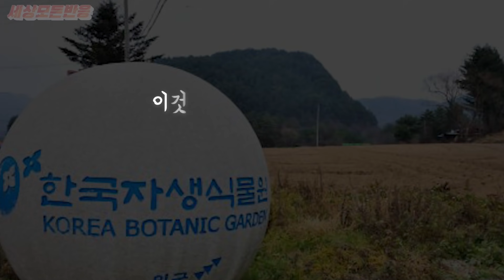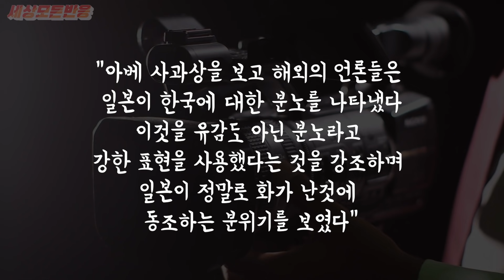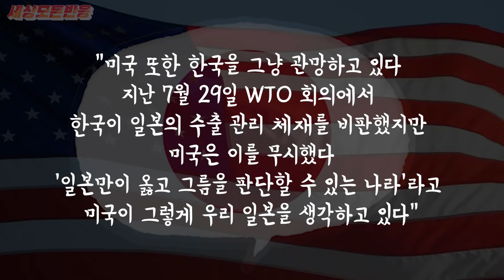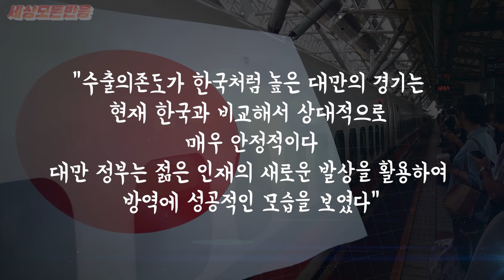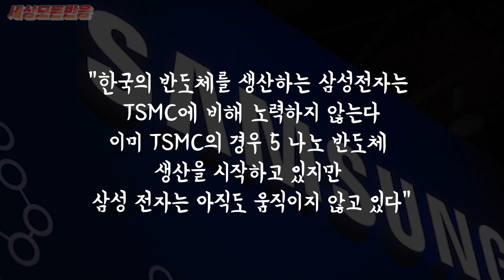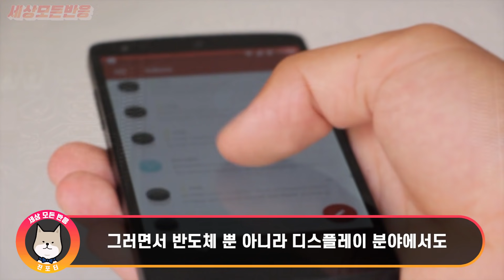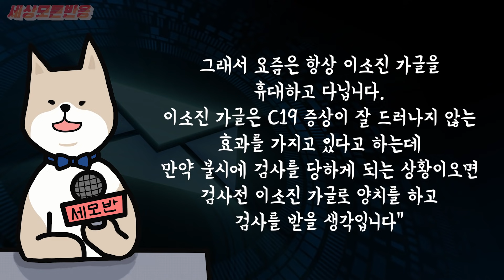일본의 쇼킹한 예언이 공개되자 중국과 대만이 한국을 주목하는 이유 "한국은 5년도 남지 않았다"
일본 참 너란 나라..

안녕하세요.
대한민국에 관한 세상 모든 반응을
모아 전달하는 채널 세모반입니다